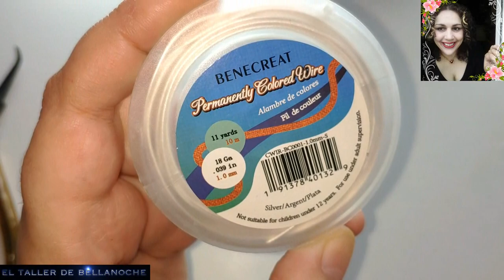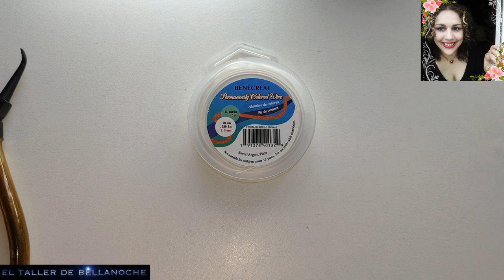COMO HACER UNOS PENDIENTES AMATISTA Y ESPIRAL BEEBEECRAFT-HOW TO MAKE AMETHYST AND SPIRAL EARRINGS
Hola amigas y amigos,gracias por visitar mi canal,espero que os sirva de ayuda,hoy os mostrare como hacer unos pendientes de amatistas en espirales,deseo que os guste,saludos y mucha salud para todos.

2 ganchos de pendientes y

2 bolas de metal de 4mm de diámetro.

Hello friends, thanks for visiting my channel, I hope it helps you, today I will show you how to make some earrings of amethysts in spirals, I hope you like it, greetings and good health for all

2 earring hooks and 2 metal balls of 4mm diameter.